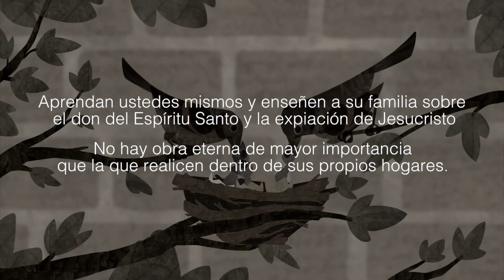Protejamos nuestros polluelos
Título original: Protect Our Nestlings

¿Está protegida su familia? Esta es la importante pregunta que el presidente Packer nos ayuda a considerar en esta historia sobre el cuidado de aquellos a los que amamos.